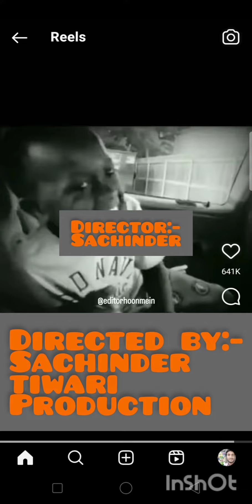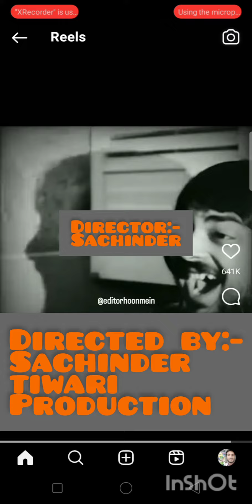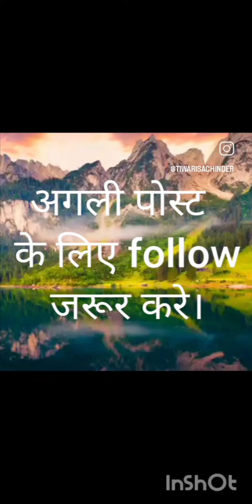अपना तो एक असूल है हिंदी गाना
यह चैनल कृषि तकनीकों, हास्य वीडियो और कहानियों से संबंधित है|
This video tells us ?? ? ? ??? ? ? ? ??
Please click on below link to view this video.

SHARE, and click on bell button to get regular updates.
CONNECT:-
ABOUT MY CHANNEL:-My channel is dealing with all event,
farming new technology, fun videos,etc.

CLICK BELOW LINK TO FIND NEW VIDEOS:-

AGRICULTURE AND APICULTURE TIPS:-

Hello guy's
I create this channel to help those who are new, who just started to
use youtube and those who want to know tips and tricks about
listening bhajan, new business ideas, comedy,filmy songs.
St_Gallery

I APPRECIATE YOUR VISIT TO MY CHANNEL. St_Gallery Thank You